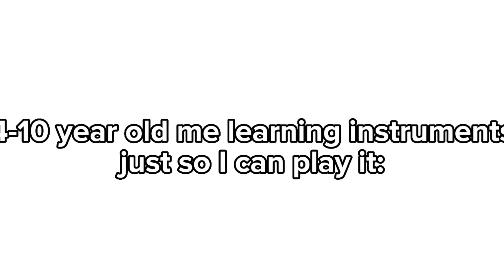Teenage Dirtbag Baby!! |Slight FW/Colour shift